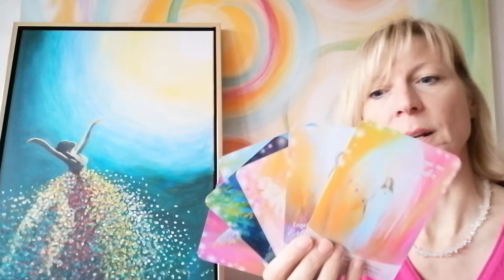Energie- oder Seelenbilder die das Herz berühren.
Bringe deine Farben zum Strahlen, lass dich inspirieren von diesem wunderschönen Engelvorlagen oder von deinen eigenen Ideen. Lass dich einfach von deiner  Intuition leiten. Ich helfe dir dabei wie du dein Bild umsetzen kannst, wie du für dich die Technik findest die dir Spaß macht und ich helfe dir den Mut nicht zu verlieren, dass du dein Bild auch zu Ende malst.
Verbringe einfach eine schöne Zeit im ATELIER mit deinem Lienlingsmenschen in wunderschöner Atmosphäre und fühl dich wie ein Künstler.
Ich freue mich auf Dich. Rufe einfach an und vereinbare einen Termin.